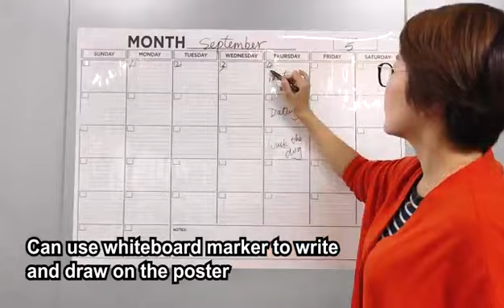Office whiteboard poster